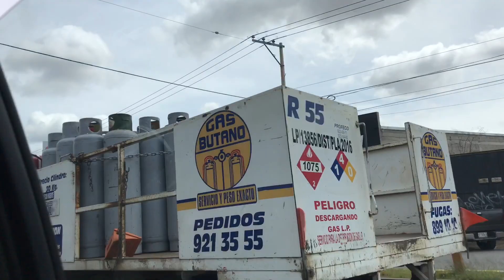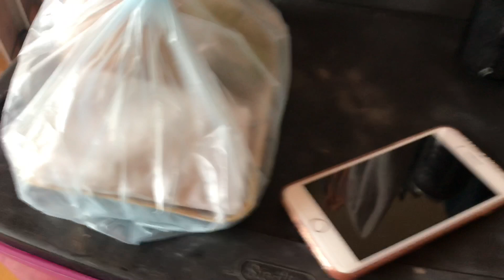VLOG | LAVANDO, VISITANDO A MI MAMÁ, PIJIPARTY CON KIKI, KERATINAS...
Vídeos nuevos LUNES, MIÉRCOLES, JUEVES y SÁBADOS a las 2pm♡

¿Dónde contactarme?

FAQ's
♡Tengo 24 años (cumplo el 7 de dic)

Dejen sus dudas y comentarios aquí abajito♡

Besos sabor 🍍